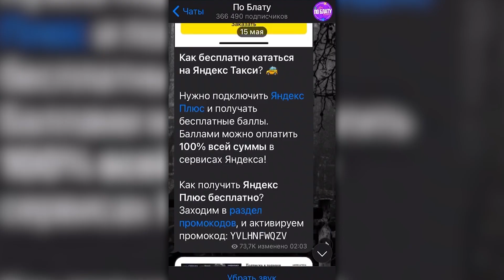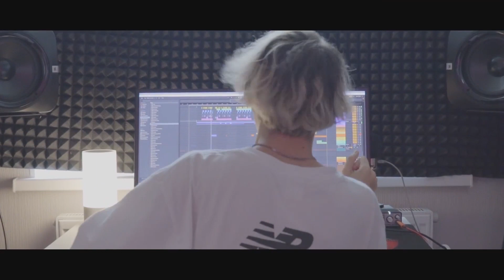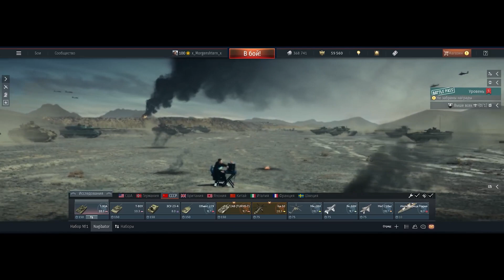💣 АЛЬБОМ MORGENSHTERN - СНОВА ФЕЙК РЕЛИЗ? ТРЕТИЙ MILLION DOLLAR / АЛИШЕР ЗАСТАВИЛ ПЛАКАТЬ (BUSINESS)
Всем привет! В сегодняшнем выпуске мы расскажем про новый альбом Моргенштерна.